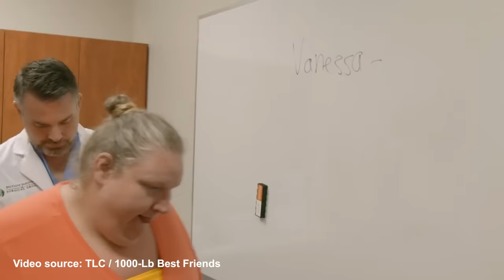Weight Loss Journey of Vannessa Cross from 1000-Lb Best Friends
• Vannessa Cross from "1000-lb Best Friends" was a minor celebrity who began her weight loss journey inspired by her friend Meghan, cutting out unhealthy foods and embracing therapy to address her relationship with food.
• After initially struggling with her weight loss, including a regain before surgery, Vannessa succeeded in losing significant weight post-surgery, adopting healthier habits and becoming a positive role model.
• Vannessa’s weight fluctuated dramatically following personal tragedy, but she has since become an inspiration to viewers and her children through her transformation.
• Meghan Crumpler, Vannessa’s co-star, has faced criticism for her perceived lack of commitment to her weight loss journey and her financial decisions, leading to speculation about her progress and the show’s authenticity.
• "1000-lb Best Friends" has aired two seasons with viewership in the hundreds of thousands, but a third season has not been confirmed by TLC amidst the ongoing personal dramas of its stars.